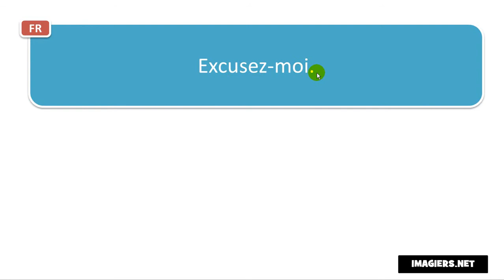French phrase # Excusez moi